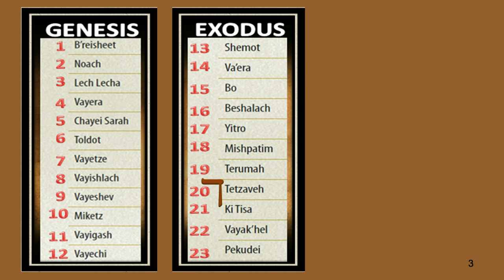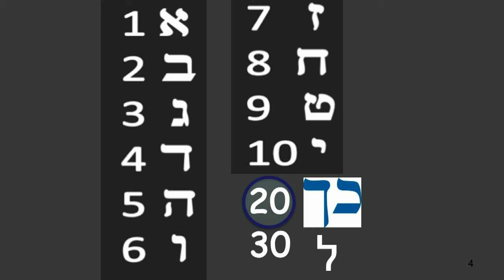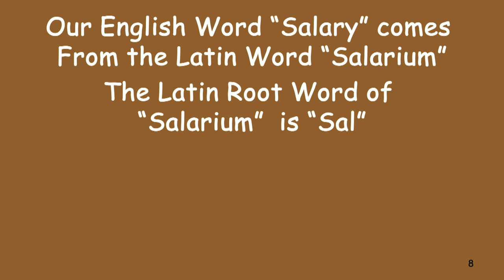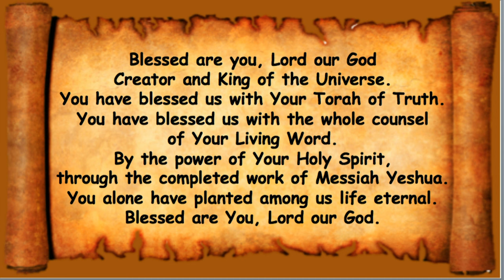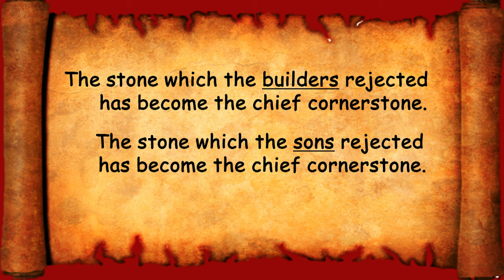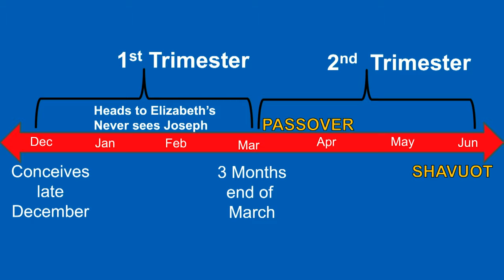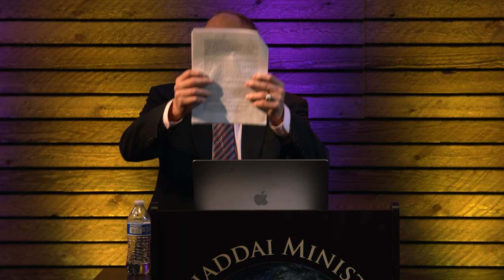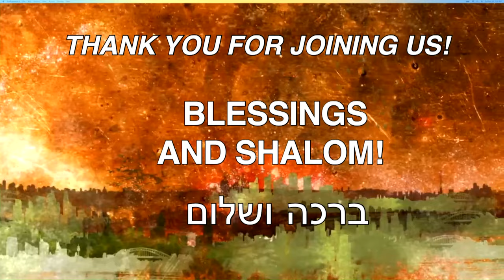Sábado 24 de febrero de 2024: Tetzavé ("Tú mandarás")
Éxodo 18:1 Cuando Jetro , el sacerdote de Midian , el suegro de Moisés ,se enteró de todo lo que Dios había hecho por Moisés, por su pueblo Israel, y que El Eterno había sacado a Israel de Egipto;
2 Samuel 8:10b y los hijos de David eran los principales gobernantes kohen
Éxodo 18:12 Entonces Jetro, el suegro de Moisés, hizo una ofrenda quemada a Dios: y Aarón
vino, con los jefes de Israel, y comió con el suegro de Moisés, delante de Dios.
Éxodo 18:19-21 "Escucha ahora mi voz; te daré un consejo , y Dios estará contigo: Ponte delante de Dios por el pueblo, para que puedas traer las dificultades a Dios. Y les enseñarás los estatutos y las leyes, y les mostrarás el camino por el que deben caminar y el trabajo que deben hacer. Además, seleccionarás de entre todos los hombres capaces de la gente, como los hombres que teman a Dios , hombres de verdad, que odian la codicia; y colocarás tales sobre ellos para ser gobernantes de miles, gobernantes de cientos, gobernantes de los años cincuenta y gobernantes de decenas".